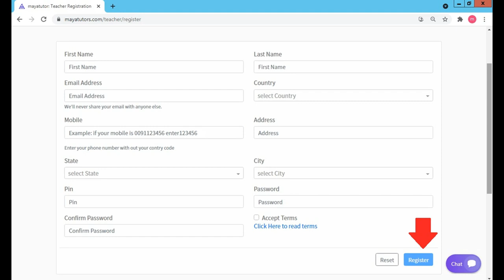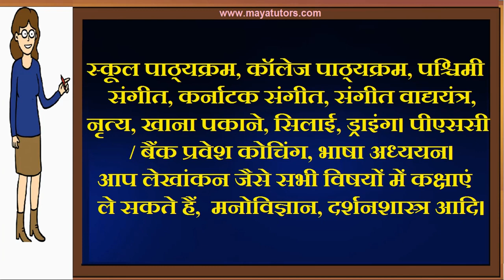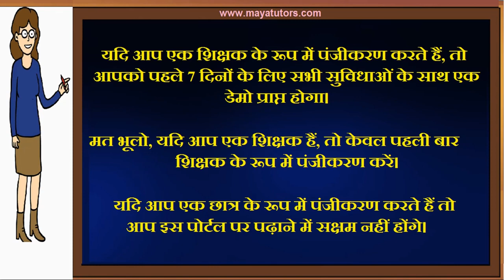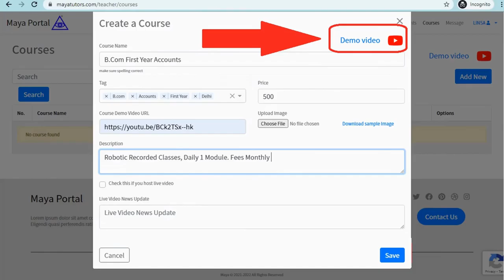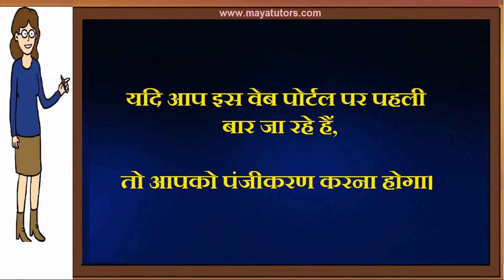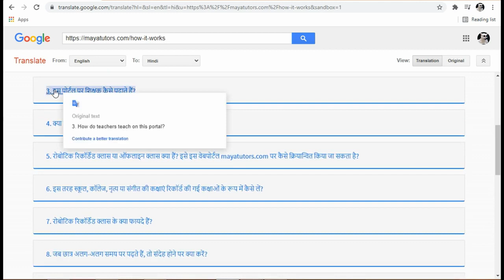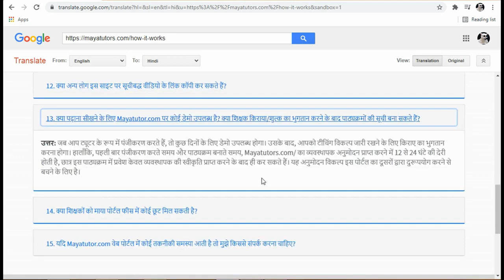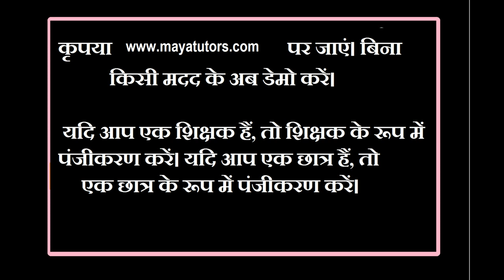home based part time Tuition Job in Sindhudurg